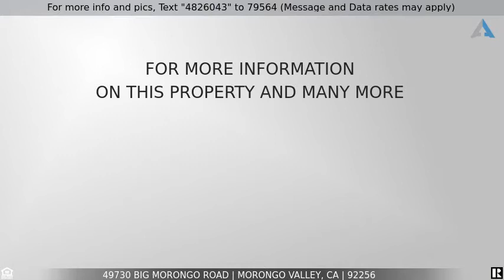Priced at $550,000 - 49730 Big Morongo Road, Morongo Valley, CA 92256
Home for Sale in Morongo Valley

Diamond in the rough!! Incredible view property nestled high in Morongo Canyon. Originally built in 1963, expanded and updated in 2007 boasting 3589 sq ft of living space with an additional attached 1800 sq. ft 5 car oversized garage. Needs some TLC but at this price is well worth the elbow grease! 5 acre parcel with two flat parcels graded - lower level with shipping container is a perfect space to set up horse facilities, overflow parking, parking for your large toys or perfect pad for additional structure. Upper level with home, garden area, garage and amazing second level viewing deck to take in the awesome Mountain and Canyon views. Extremely private, but close enough to neighbors to not feel isolated. Enter home to expansive Great Room with fireplace , formal and casual eating areas, sitting area with fireplace and french door access to exterior potential patio areas. Huge kitchen with walk in pantry, 5 burner propane gas stove and stainless appliances. Direct access to 5 car garage and laundry area. 2 Master suites both with office/retreat areas. Larger Master suite has fireplace and remodeled stone walk in shower, dual sink vanities and soaking tub with large walk in closet. Probate sale, no court approval required. With a little sweat equity... this home has potential to be a magnificent Estate. Perfect full time residence, weekend getaway or vacation home.